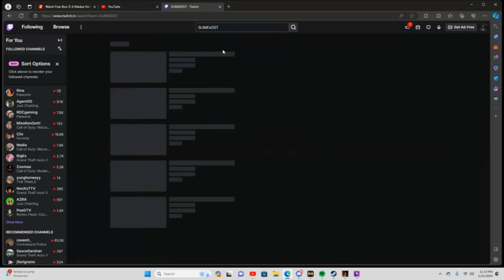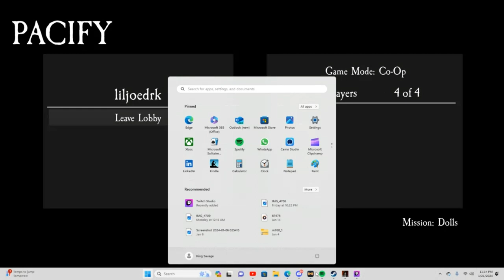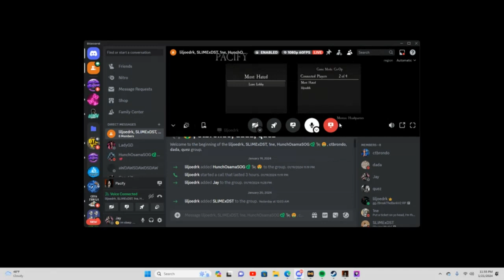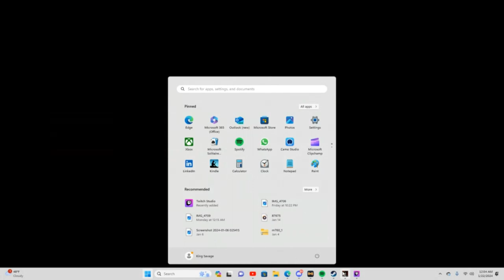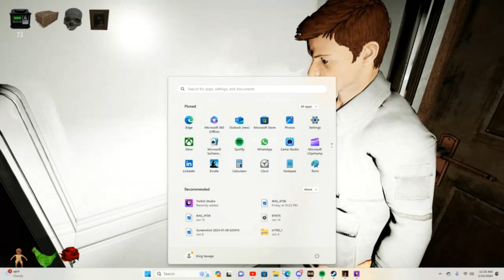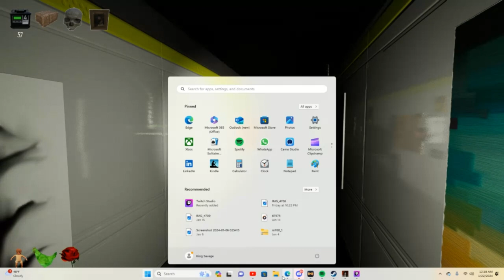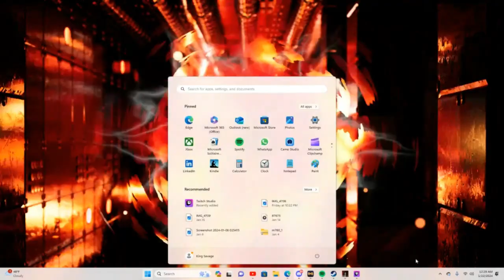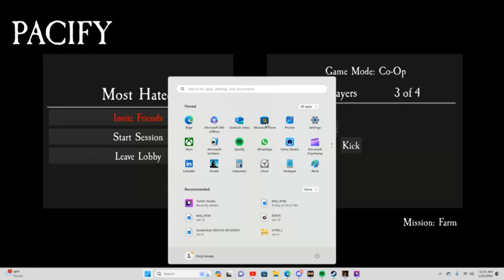Pacify SOG GAMING